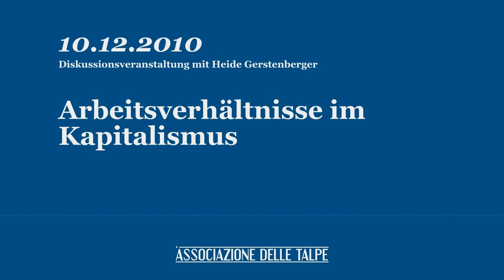Arbeitsverhältnisse im Kapitalismus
Diskussionsveranstaltung mit Heide Gerstenberger am 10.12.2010 in Bremen.